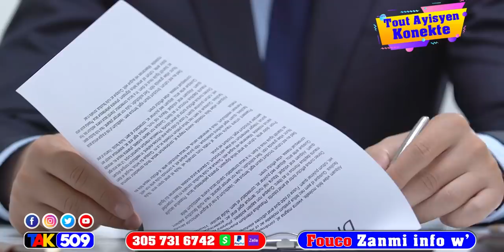Siw wè se konsa FBI debake ak Martine en Ayiti ak dlo Nan je…bagay yo pap dous / Fouco